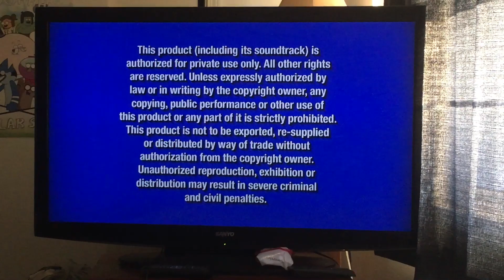Opening to Toy Story 2 (Special Edition) 2005 DVD (Disc 2)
1. Anti Piracy Warning Screens (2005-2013)
2. DVD Menu